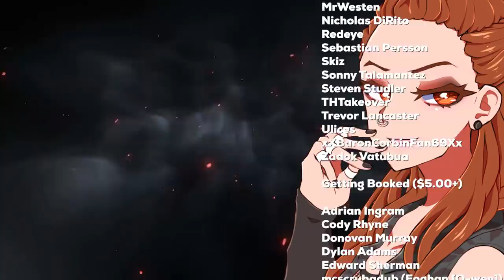WWE SmackDown vs RAW 2010 - CAW RTWM Part 2 - CHICKEN ELIMINATION CHAMBER!!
This might be the best Road To Wrestlemania in WWE SmackDown vs RAW 2010. Our superstar turns into a CHICKEN in the ELIMINATION CHAMBER. Nobody is ready for the cluckin.